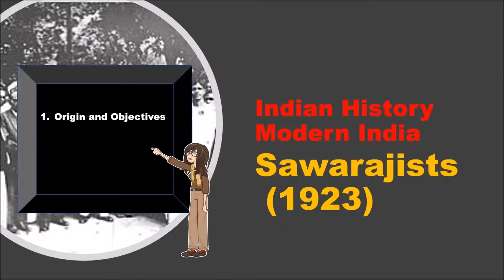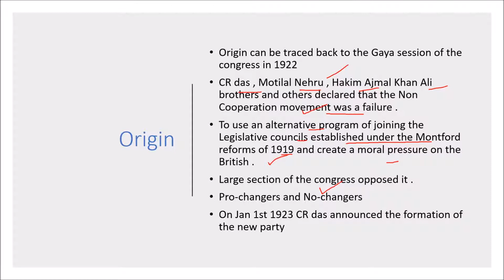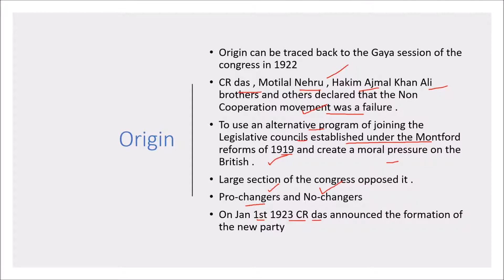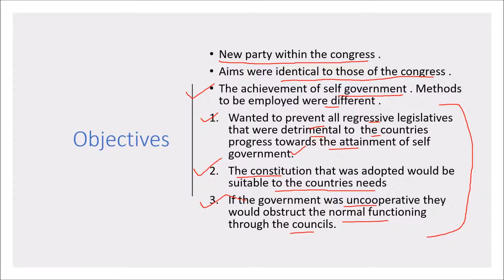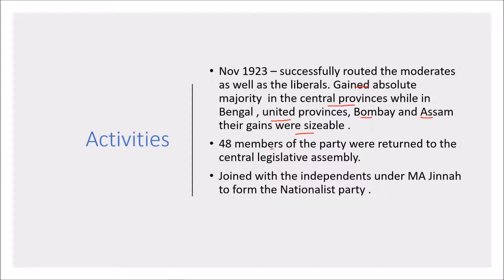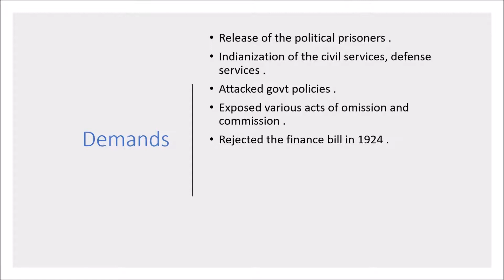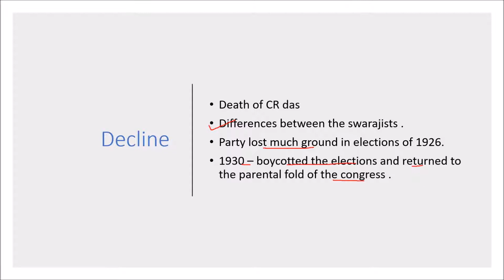Swarajists - Pro changers and No changers